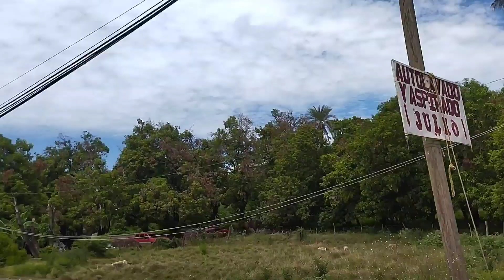Raque nos llevó nuevamente al ranchito hermoso😍+los niño juegan tradicionalmente🧍+comimos muy rico🙏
Raque nos vello nuevamente al ranchito hermoso 😍👍 ella tan linda atenta siempre😍más los niños juegan tradicionalmente🧍😃comimos muy rico caldito de pollo😋🙏 los patos se saben bañar muy lindo 🦆🦤Espero les gusten estos bonitos vídeos que les comparto chi@s gracias por su apoyo 🙏❤️ Dios les multiplique 🤲🫂conivlogs